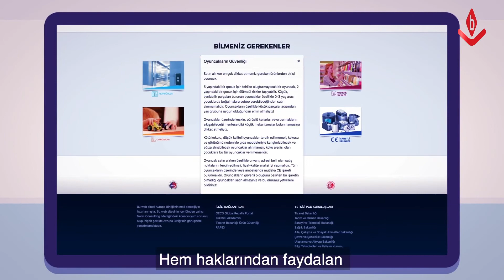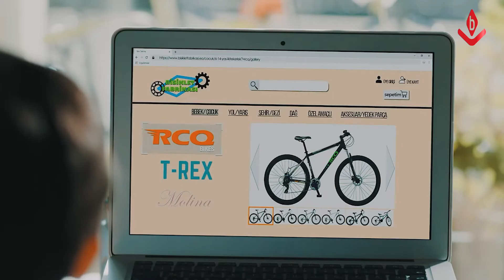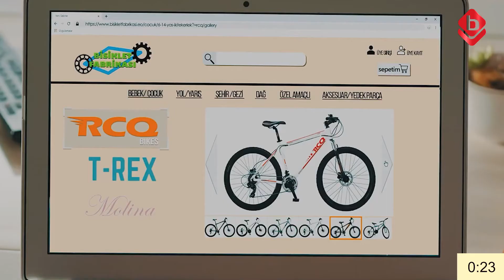Basketbol liglerine bakış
Serkan Yetişmişoğlu ile 'Pota Altı' programının konuğu; Frutti Extra Bursaspor Yönetim Kurulu Üyesi Yalçın Cambaz.